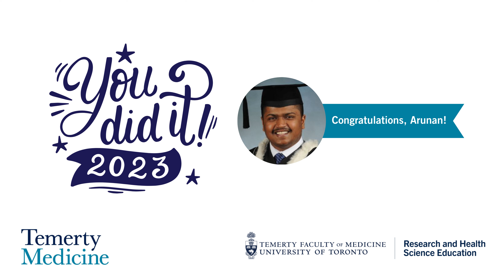Congratulations, Arunan!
Congratulations to our Class of 2023, Research and Health Science Education students!

To celebrate this momentous event, we caught up with a few of our grads and asked them a little bit about themselves and what their experience in grad school was like.

Today, we introduce Arunan!

Faculty: Temerty Medicine

Program: Medical Science

Degree: Master of Science

Best Memory from Graduate School: Finishing my defence on my birthday

Favourite Lab Tool: The CONN Toolbox

Congratulations, Arunan on your graduation! We wish you all the very best as you continue on your journey!
rhse.temertymedicine.utoronto.ca @RHSE_UofT

Created with Canva. Music: Celebrate (inst) Erloom; Photo courtesy of Arunan.